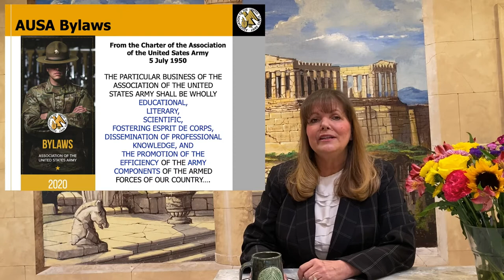xTech 3 Summit: AUSA Overview, History, and Mission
Lt. Gen. (Ret.) Patricia McQuistion, Association of the United States Army, shares an overview of AUSA and its mission during the xTech 3 Summit, September 9-11, 2020.